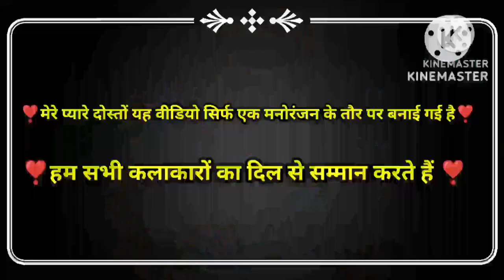🤩🤩Tere Ishq Mein Naachenge Paad Dubbing Song🤩🤩|Raja Hindustani Funny Dubbing Song|Prems Production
🤩🤩Tere Ishq Mein Naachenge Funny Dubbing Song🤩🤩|Raja Hindustani Funny Dubbing Song|Prems Production

tere shaadi mein padenge

tere ishq mein naachenge song

tatti song

raja hindustani comedy

paad song

tere ishq mein naachenge tere ishq.

comedy song

ishq mein naachenge

tere ishq mein nachenge

comedy

song

shaadi mein padenge

funny song

gana

raja hindustani

pad comedy

comedy video

raja hindustani ki comedy

ishq mein naachenge tere ishq mei..

teri shaadi mein

tere ishq mein naachenge gana

pad wala gana

gane

teri shaadi mein par denge

padenge

tere ishq me nachenge

raja hindustani funny dubbing

funny video.

o kya raat aayi hai

pad wala song

tere ishq mein naachenge movie

ishq mein naachenge song

तेरी शादी में पा देंगे

tere ishq mein padenge

raja hindustani songs

raja hindustani funny video

new song

तेरे इश्क में नाचेंगे तेरे इश्क में नाचेंगे

तेरे इश्क में नाचेंगे सॉन्ग

pad ki awaaz

dubbing video

funny dubbing song

tere ishq mein nachenge hd

tera ishq ma nacaga

tere ishq mein naachenge film.

the tatti song

uff kya raat aayi hai

tere ishq mein naachenge status

tricks mein naachenge

rais binduetani films

pad song